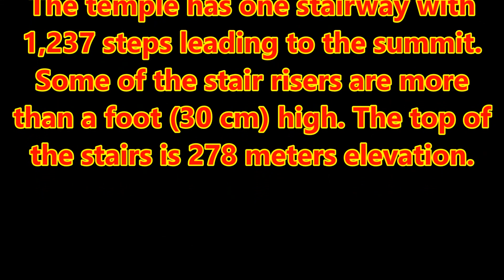Tiger Cave Tample - Krabi,Thailand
Świątynia Tygrysa.

W przewodniku po Krabi wyczytaliśmy że ta świątynia swoją nazwę nosi od formacji skalnej przypominającej pazur tygrysa.
Obecnie przebywa tam około 250 mnichów którzy dbają o cały teren.
Droga na szczyt jest dość męcząca (1237 stopni ) ale warta dla widoku który otacza świątynię.
Wszechobecne małpki które potrafią nawet wyrwać reklamówkę jeśli poczują coś do jedzenia nie jest przyjemnym doświadczeniem.
Dla mniej wytrwałych turystów którym nie chce się wspinać na sam szczyt pozostaje Jaskinia Tygrysa u stóp podnóża wraz z otaczającymi budynkami mnichów i sklep w którym można kupić pamiątki lub zjeść fantastycznego loda.